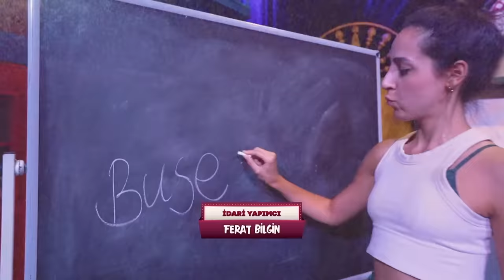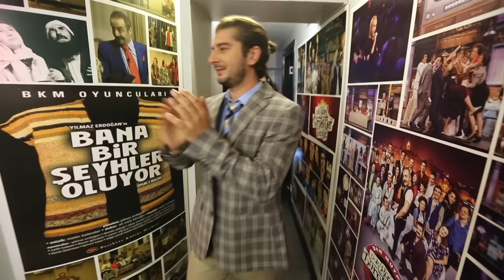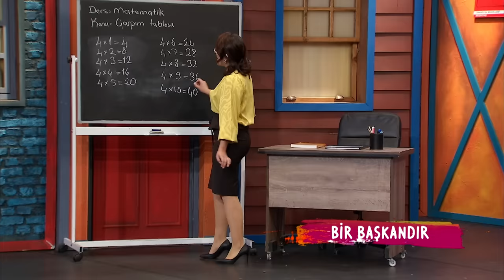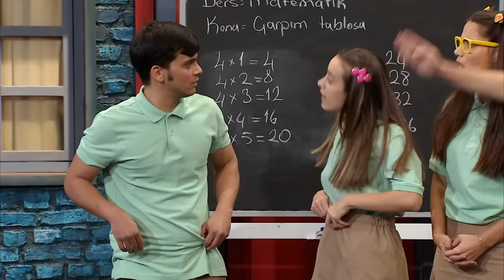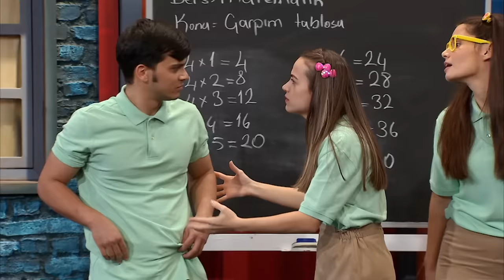Çok Güzel Hareketler 2 - 124.Bölüm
Açılış: 00:00
Hırssızlar: 02:00
Ben Nasıl Oldum?: 22:16
Batık Hafızası: 36:00
Bir Başkandır: 58:22
Her Şey Hariç Otel: 01:11:23
Gençler İçin Huzur Evi: 01:29:11